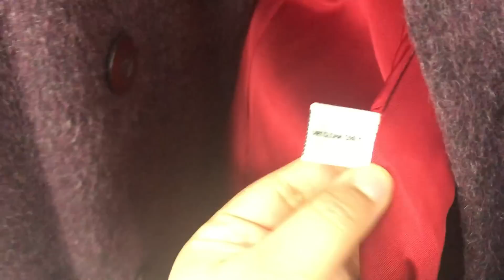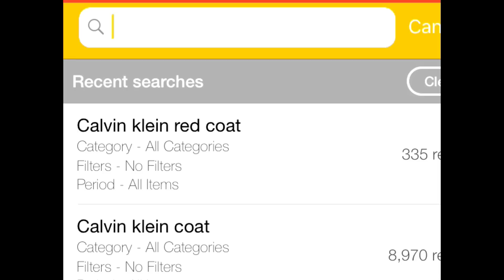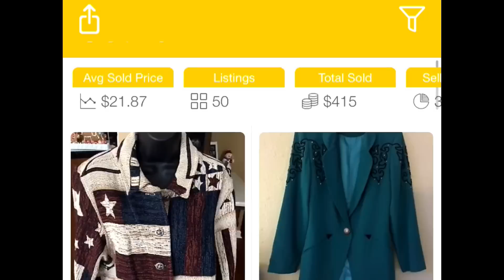vlog | let's go thrifting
went thrifting and decided since you guys always ask for thrift hauls - might as well film one! the app I use to look up solds/comps is called Completely and it's only for iPhone users and eBay.

if you use my personal code SHYLEENSHAWN when signing up for Poshmark - you'll get $5 off your first purchase and I'll get $5 when you make that first purchase!

poshmark @shyleenshawn
mercari @shyleenshawn
eBay store name shyleenshawn